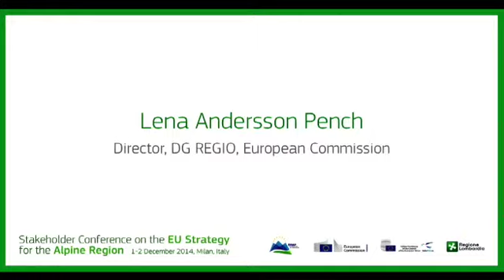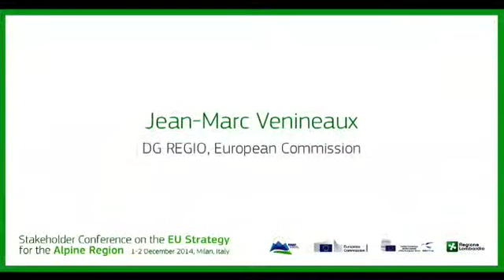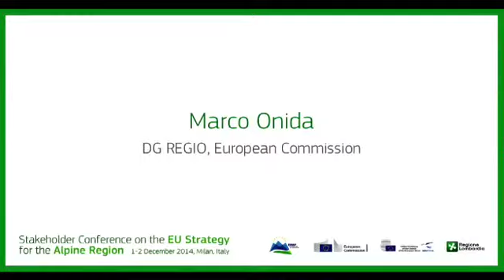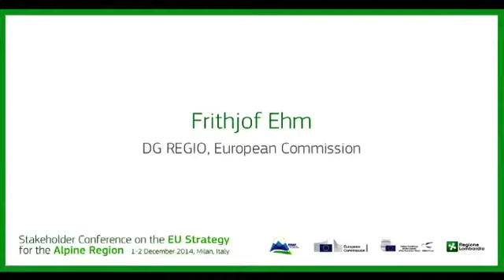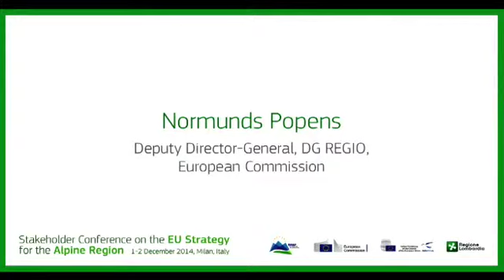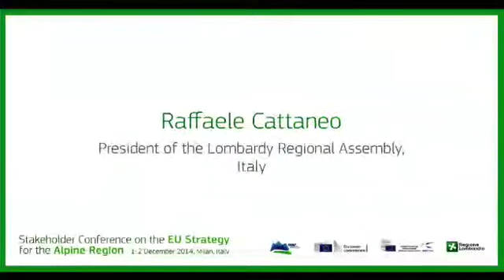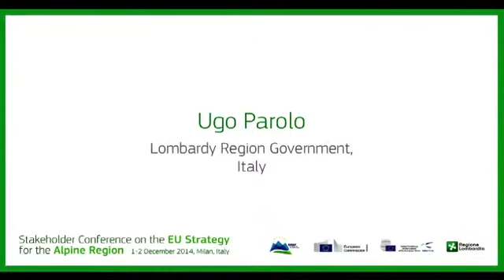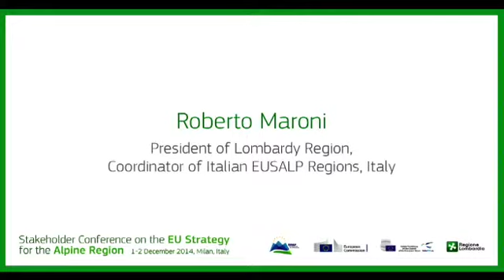Stakeholder Conference Milano 2 dicembre 2014 ITALIANO